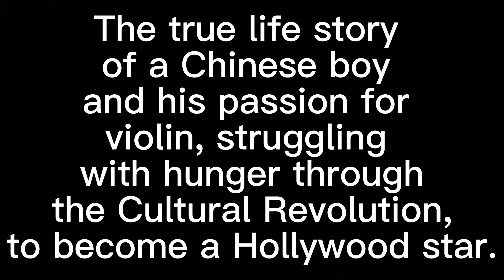Father Son & Violin 7 (English Audio Book)